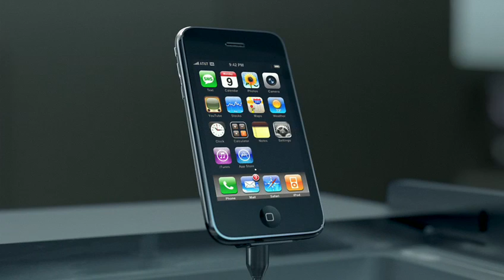Anuncio do iPhone 3G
Spot oficial do iPhone con conectividade 3G.